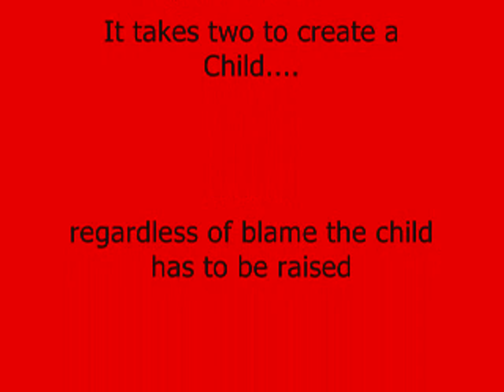Re: Black Men Need To Stop Complaining About Black Women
My Poetic Response to SrgtWillie.